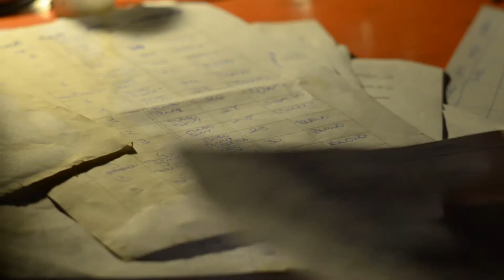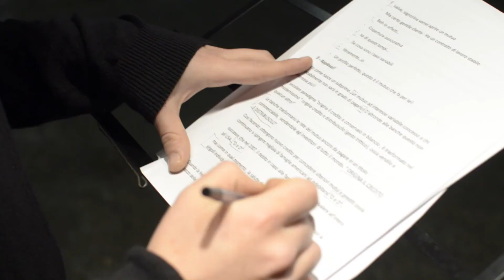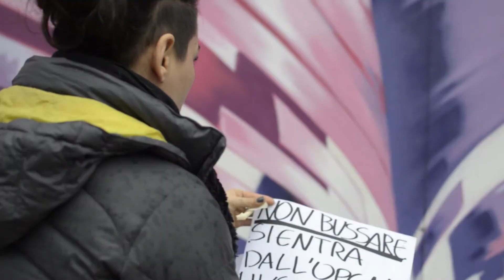Debtonation Back Stage/2014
Il backstage delle riprese di DEBTONATION, narrazione teatrale sulla crisi del debito. Una delle nostre prime produzioni, risalente all'anno del signore 2014!